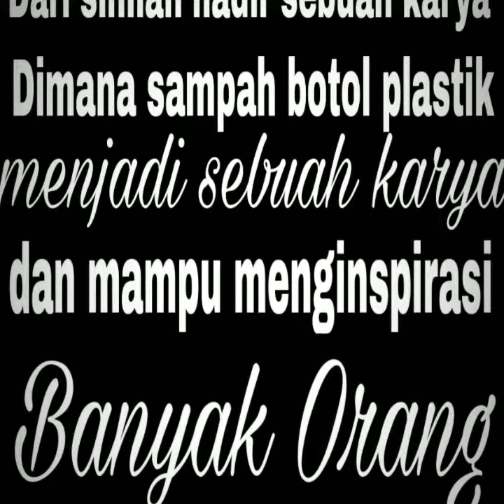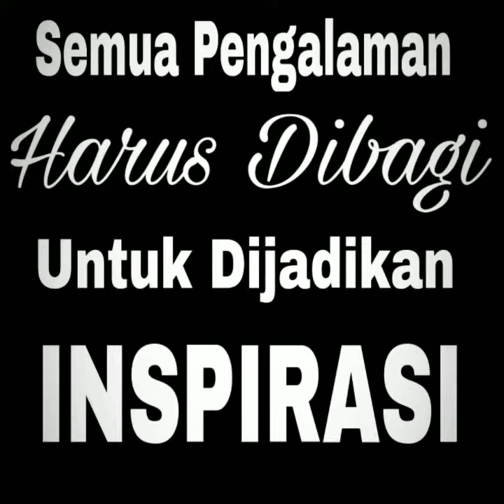Buku Inspirasi Wirausaha edisi Hotbottles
Jadi pengusaha dari seorang anak pengusaha itu biasa... Yang luar biasa adalah orang tua yang mampu menanamkan mental wirausaha... Sehingga suatu saat ketika harus memilih jalan sendiri tanpa difasilitasi, tanpa modal bahkan harus mengawali semua dari nol dengan menjadi seorang pemulung... Tapi jadi pemulung yang memiliki mental wirausaha jelas berbeda... Mau tahu bedanya? Silahkan baca buku yang didalamnya berisi semua pengalaman dan sikap hidup sebagai seseorang yang memiliki tidak hanya jiwa wirausaha, tapi Mental Wirausaha. order buku ini, 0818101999